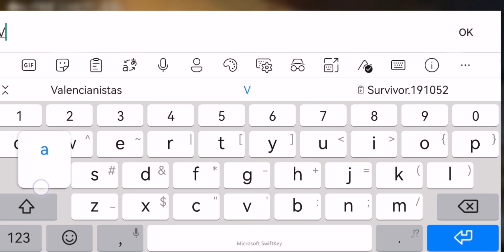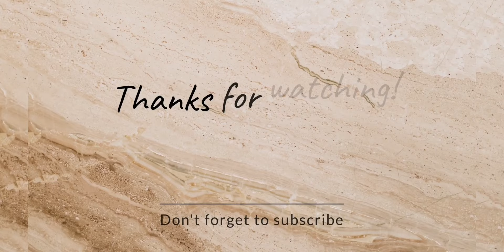3D, czy jesteś na to gotowy? Sprawdzam serwer testowy PTR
co nowego na serwerze PTR State of Survival
grafika 3D!

Jak zaoszczędzić wydatki na pakiety w grze State of Survival?
Dołącz do Appgallery Polska i wykorzystuj kupony i cashback!
Link do ściągnięcia gry na każdy telefon z Androidem + kupon 10 zł do wydania na dowolny pakiet w grze State of Survival